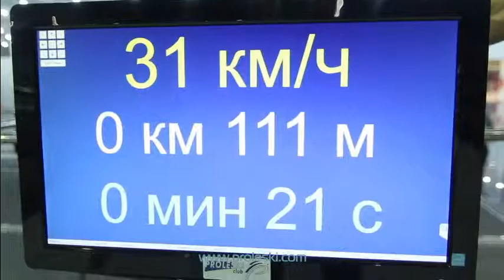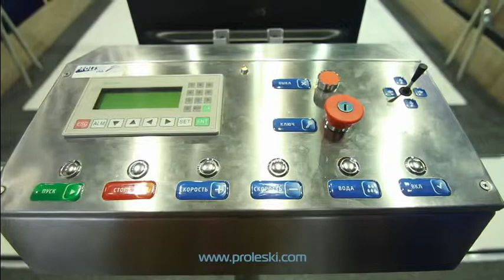Обучение горным лыжам на горнолыжном тренажере PROLESKI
Горнолыжные тренажеры работающие по принципу «беговой дорожка» так же называются - "бесконечные склоны". Занятия на таких тренажерах происходят на настоящих лыжах и сноубордах, покрытие дорожки имитирует снег и позволяет осуществлять полноценную карвинговую технику катания с закантовкой лыж, отрабатывать степень загрузки носков, коленей и вырабатывать баланс , позволяя тренирующемуся испытать те же мышечные нагрузки, как на снежном склоне.
Бесконечный склон имеет наклонную поверхность с движущейся многослойной лентой, сделанной из высокотехнологичного композитного материала. Движение ленты направлено ​​вверх по наклонной поверхности навстречу лыжнику. Инструктор может задавать различные условия катания на таком горнолыжном тренажере.